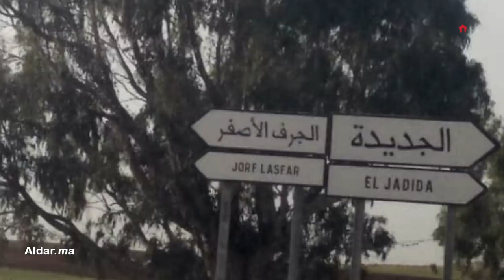من مسقط رأس والدة آية زوجة إكشوان إكنوان.. شهادات صادمة عن والدها